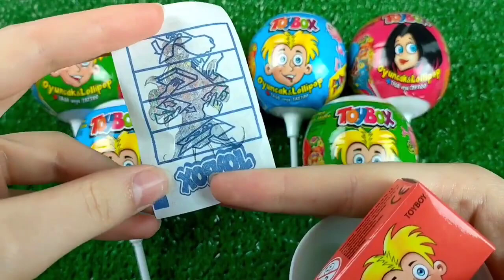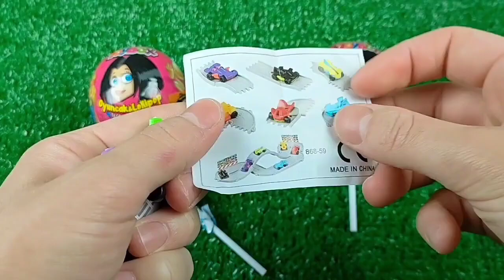Double Flatbed Trailer Truck vs Speedbumps | Train vs Cars | Tractor vs Train | Candy Toybox